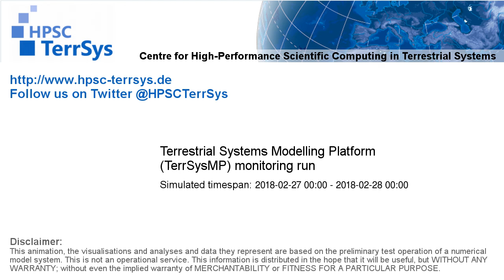TerrSysMP monitoring run 2018-02-27 - runoff - NRW (24h)